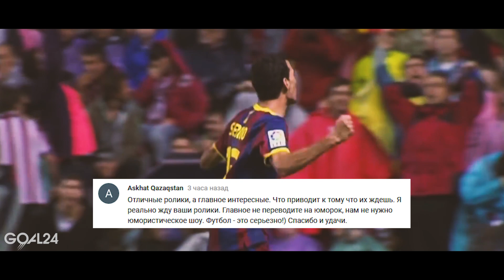ДЕТИ ВЕЛИКИХ ФУТБОЛИСТОВ! ОНИ СТАЛИ ИЛИ ЕЩЕ МОГУТ СТАТЬ БОЛЬШИМИ ИГРОКАМИ! - GOAL24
Эти парни строят или уже построили большую карьеру в футболе. Каждый из них мог почивать на лаврах, ведь звёздные родители уже обеспечили их до конца жизни. Однако они пошли по стопам предков.

Goal24 рассказывает о детях великих футболистов, которые выросли в больших игроков или совсем скоро могут сделать это. Спойлер: мы представили в этом рейтинге только действующих футболистов.

Наши последние видео:
НЕЙМАР НЕ СЫГРАЕТ С РЕАЛОМ В ОТВЕТНОМ МАТЧЕ? САМЫЙ НЕЛЕПЫЙ ГОЛ 2018 ГОДА!
БАЛОТЕЛЛИ ИЩЕТ ПУТИНА! БОЛЕЛЬЩИК УДАРИЛ АГУЭРО! ГОЛ ВИЛЛИАНА В ВОРОТА БАРСЕЛОНЫ!
ИСТОРИЯ КРИСТИАНА ЭРИКСЕНА. СЛИШКОМ СЛАБЫЙ ИГРОК ДЛЯ АНГЛИЙСКОГО ФУТБОЛА
ИСТОРИЯ САЛАХА. ЕГИПЕТСКИЙ ФАРАОН, КОТОРЫЙ ОБЪЕДИНИЛ СТРАНУ
ТЕСТ: НАСКОЛЬКО ХОРОШО ТЫ ЗНАЕШЬ ЭМБЛЕМЫ ФУТБОЛЬНЫХ КЛУБОВ? ТЕСТ ДЛЯ ФАНАТА ФУТБОЛА
ПОСЛЕДНИЕ ГОЛЫ ЛЕГЕНД ЗА ИХ РОДНЫЕ КЛУБЫ! ПОСЛЕДНИЕ АККОРДЫ ВЕЛИКИХ МАЭСТРО ФУТБОЛА
ВЫСМОРКАЛСЯ В ПЯТИТЫСЯЧНУЮ КУПЮРУ! МБАППЕ - МАССАЖИСТ
ВСЕ ТРАНСФЕРНЫЕ РЕКОРДЫ ЗА 10 МИНУТ! КАК БИЛИСЬ РЕКОРДЫ ОТ МАРАДОНЫ ДО НЕЙМАРА
СКРЫТЫЕ ФАВОРИТЫ ЛИГИ ЧЕМПИОНОВ! КОМАНДЫ, КОТОРЫЕ ГОТОВЫ УДИВЛЯТЬ И ПОБЕЖДАТЬ
АБРАМОВИЧ УВОЛЬНЯЕТ КОНТЕ? СМОЖЕТ ЛИ ЧЕЛСИ ПРОТИВОСТОЯТЬ БАРСЕЛОНЕ?
ИСТОРИЯ ОБАМЕЯНГА. АРСЕНАЛУ НУЖЕН НОВЫЙ ГЕРОЙ!
ИСТОРИЯ ГАРЕТА БЭЙЛА! ХРУСТАЛЬНЫЙ ПАРЕНЬ, КОТОРЫЙ ДОЛЖЕН БЫЛ ВЫИГРАТЬ ЗОЛОТОЙ
КЕЙН - НОВЫЙ КОРОЛЬ АНГЛИИ! КОУТИНЬО ЗАБИЛ ПЕРВЫЙ ГОЛ ЗА БАРСЕЛОНУ! 500 МАТЧЕЙ БУФФОНА
КОГО ИЗБИЛ ОБАМЕЯНГ? КАРАТЭ ОБАМЕЯНГА. НОВЫЕ БУТСЫ КРИШТИАНУ РОНАЛДУ
КТО ВЫИГРАЕТ ЛИГУ ЧЕМПИОНОВ? ГЛАВНЫЕ ФАВОРИТЫ ТУРНИРА
КТО ПРИДЕТ НА СМЕНУ МЕССИ И РОНАЛДУ? ЭТИХ ПАРНЕЙ ЖДЕТ БОЛЬШОЕ БУДУЩЕЕ
ТОП-10 ТРАНСФЕРОВ ЯНВАРЯ 2018. ИТОГИ ЗИМНЕГО ТРАНСФЕРНОГО ОКНА
КУДА ПРОПАЛ ИХ ТАЛАНТ? ФУТБОЛИСТЫ, КОТОРЫЕ НЕ ОПРАВДАЛИ НАДЕЖД
ТЕСТ: СМОЖЕШЬ НАБРАТЬ 10 из 10? УГАДАЙ, ГДЕ ОРИГИНАЛЬНЫЙ ЛОГОТИП КЛУБА